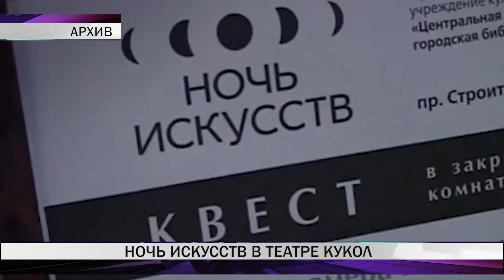В Нижнетагильском театре кукол пройдет акция «Ночь искусств»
4 ноября в Нижнетагильском театре кукол пройдет акция «Ночь искусств». Для посетителей готовят сразу две насыщенные программы. Детская стартует в 16:00. Маленькие гости смогут поучаствовать к захватывающем квесте по театру и закулисью и посмотреть теневой спектакль.